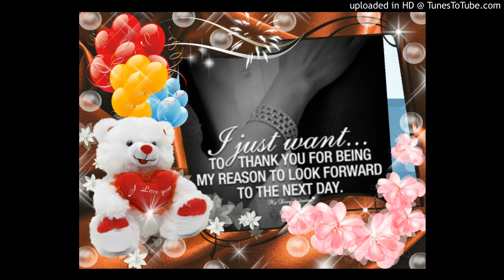Tu Meri Zindgi❣Sheera Jasvir Ft Deepak Sharma ❣